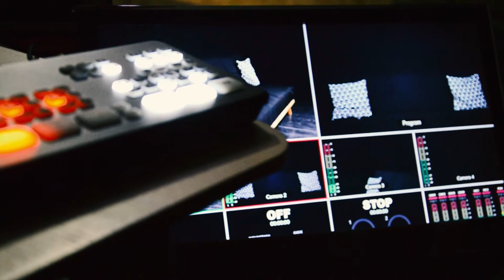Eliška Remešová - IMPRO TALKS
Co jí v životě dovedlo až k práci psychoterapeutky? Čím ji překvapilo mateřství? A jak vzpomíná na první lásky? Na to nám v dnešním rozhovoru pro IMPRO TALKS odpověděla Eliška Remešová, psychoterapeutka, facilitátorka, lektorka a maminka. Nový, delší formát, nabízí Pavla Sedláčková více času se dostat k hostům blíž a zprostředkovat divákovi jedinečný rozhovor plný všetečných otázek i humoru. Upřímně, otevřeně a s nadhledem.